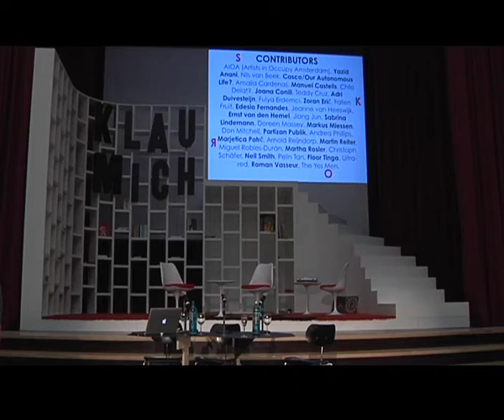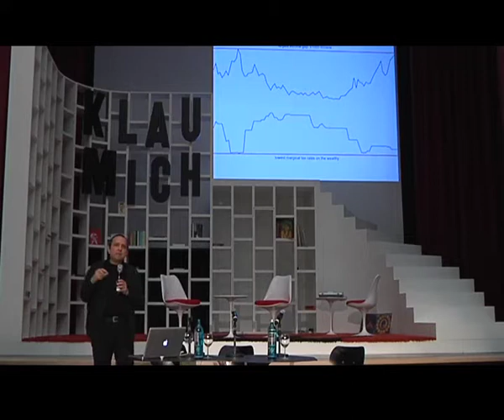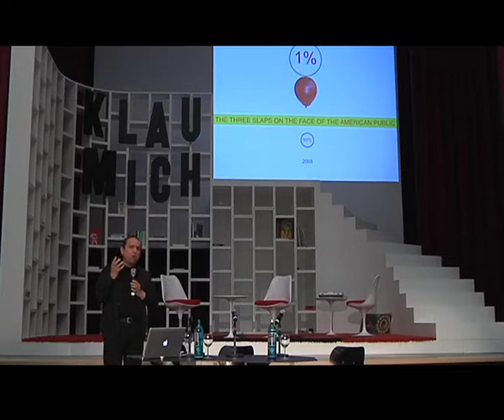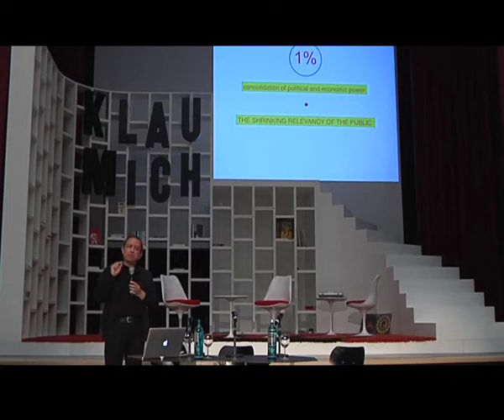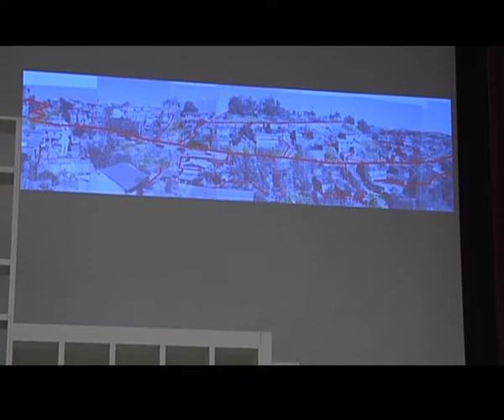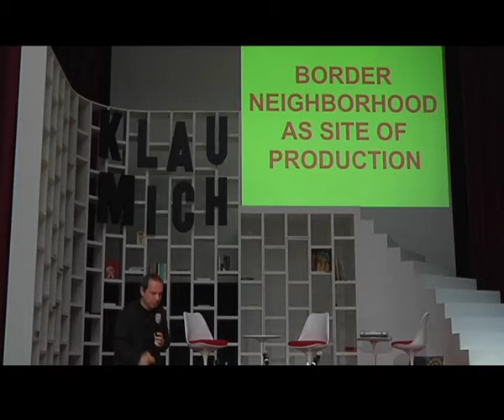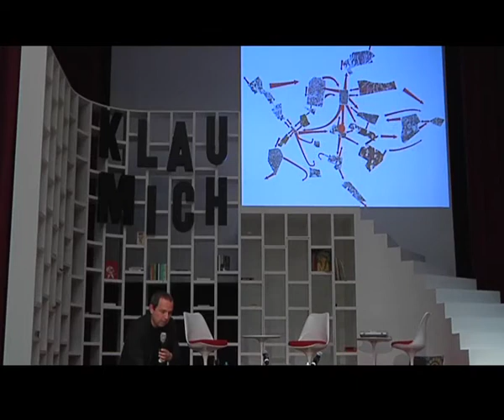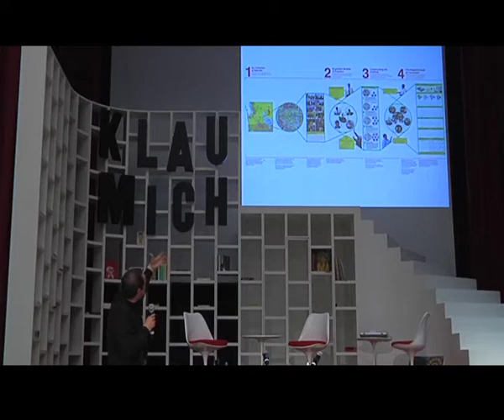Book Launch Social Housing - Housing the Social with a lecture by Teddy Cruz at dOCUMENTA (13)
The publication Social Housing - Housing the Social: Art, Property and Spatial Justice was launched as a collaborative event with dOCUMENTA (13) on June 10, 2012. The launch is part of dOCUMENTA's Maybe Education and Public Programs.

In Kassel, after an introduction by the editors Andrea Phillips and Fulya Erdemci, California-based architect Teddy Cruz gives the lecture: "Where is our collective imagination?" at which he argues how local neighborhoods in the margins of centers of economic power remained sites of cultural production, while the global city became the primary site of economic consumption and display.